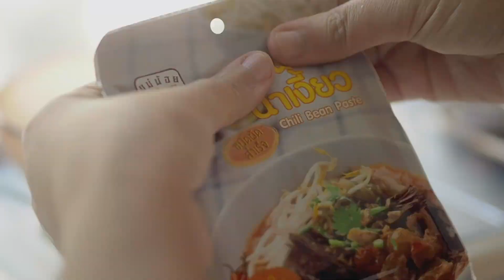Ep.119 Do you know this SAVORY Chiang Mai NOODLE SOUP? 🍜🍜 เข้าป่าเก็บดอกงิ้วไปทำน้ำเงี้ยว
Have you ever heard about Kanom Jeen Nam Ngiaw? This Chiang Mai noodle Soup with base ingredient tomato is really yummy! Kanom Jeen is a Thai noodle soup you can find everywhere in Thailand, but each Province has its own version. And in Chiang Mai, the version is called: Kanom Jeen Nam Ngiaw. In this video, I will show you my recipe for this Thai food, and explain to you the differences between the different Kanom Jeen versions... Are you ready? Let's go!